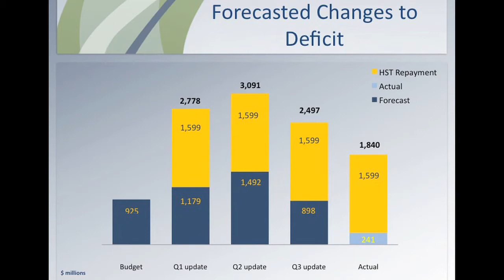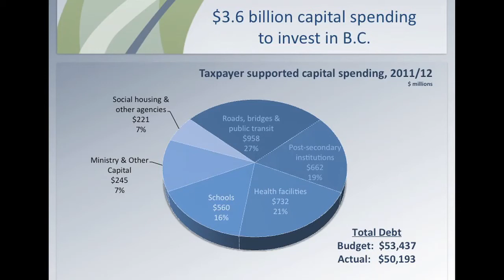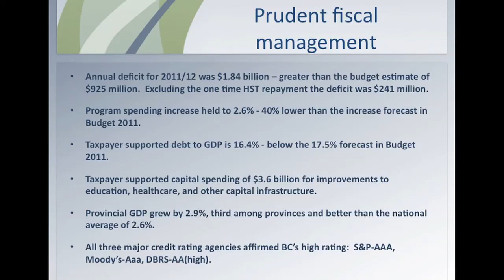Prudent fiscal management key to reducing deficit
While governments around the globe face worsening deficits and debt, British Columbia ended the fiscal year with a smaller deficit than was forecast at the third quarter, Finance Minister Kevin Falcon announced today with the release of the 2011-12 Public Accounts.

The Province ended the fiscal year with a deficit of $1.84 billion, which included the one-time repayment of $1.6 billion of HST transitional funding. Excluding that one-time repayment, the Province would have posted a deficit of $241 million. Through continued prudent fiscal management, government is on track to eliminate the deficit and return to a balanced budget in 2013-14.

The provincial economy grew 2.9 per cent in 2011, according to preliminary data from Statistics Canada, third among provinces and better than the national average rate of 2.6 per cent. Total revenues increased by $1.05 billion in 2011-12, led by stronger tax revenue reflecting growth across the economy.

Total government spending was $926 million higher than forecast in Budget 2011, primarily due to the $1.6-billion, one-time repayment of HST transitional funding to the federal government. Excluding the one-time HST repayment, overall government spending was held to an increase of 2.6 per cent, compared to the Budget 2011 forecast of 4.3 per cent.

Taxpayer-supported capital spending was $3.6 billion for investments in schools, universities, health-care facilities and other capital infrastructure. The Province's ratio of taxpayer-supported debt to GDP, a key measure of affordability, ended the year at 16.4 per cent-one of the lowest in North America and below the 17.5 per cent forecast in Budget 2011. Taxpayer-supported provincial debt increased $2.8 billion in 2011-12 - approximately $2.1 billion less than forecast in Budget 2011.